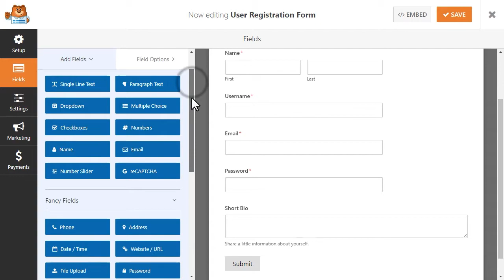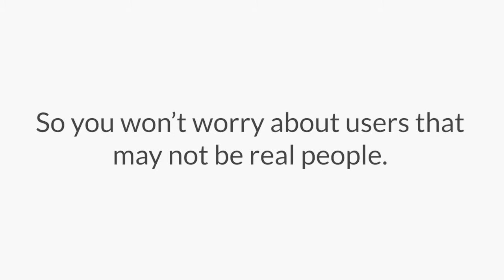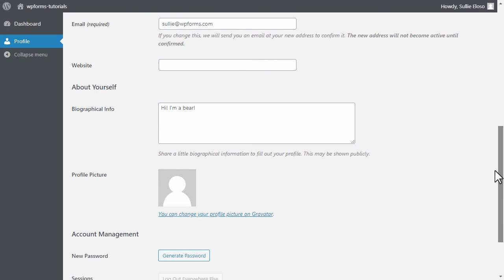User Registration Addon by WPForms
If you’re looking for an easy and secure way to allow your users to create their own WordPress account on your site, the User Registration addon by WPForms has got you covered.

The WordPress user registration process can sometimes be a little lacking and may not ask for the specific information you’re looking for.

The User Registration addon allows you to create a custom user registration page where you can not only ask for basic information like a username, email address and password, but you can customize it to ask for additional info like a short bio, a website URL and more.

WPForms is the most beginner friendly WordPress contact form plugin in the market. With over 36,000,00 downloads, 3,000,000 active installs and 5,000+ 5-star reviews, find out why WPForms is the perfect WordPress form solution for YOU!